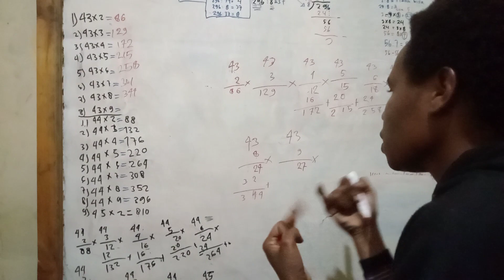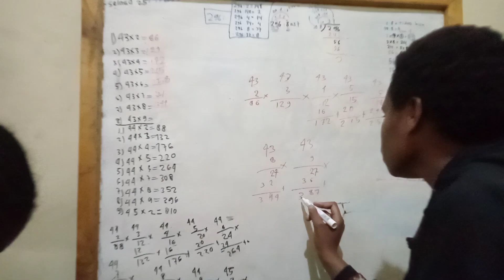MATEMATIKA PERKALIAN PULUHAN DIKALI SATUAN, 43x2 sampai 45x2 bersama Eka Yelipele